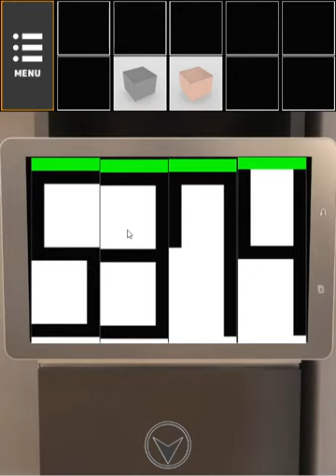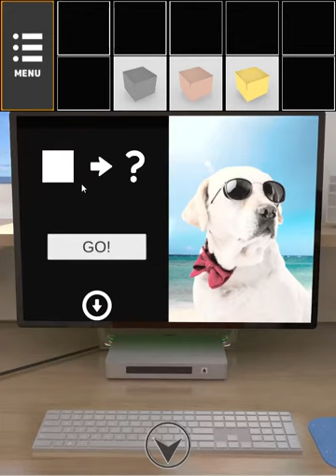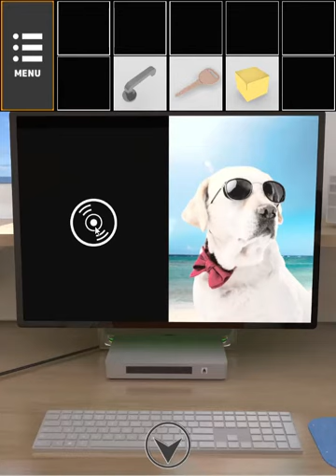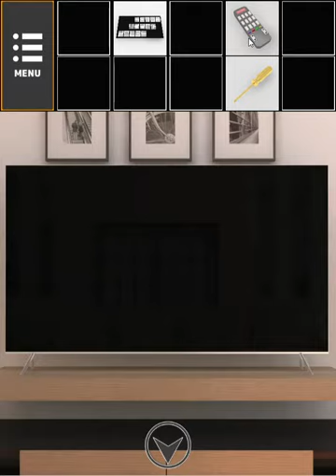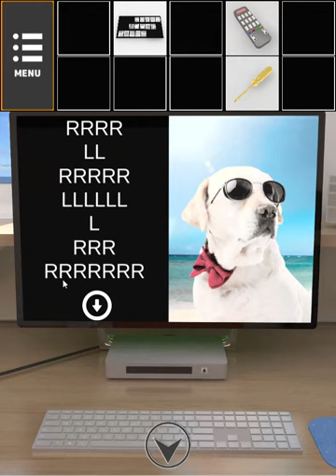[Neat Escape] Sea House 2 (3 Ends) Walkthrough